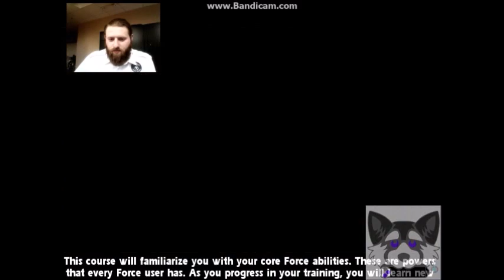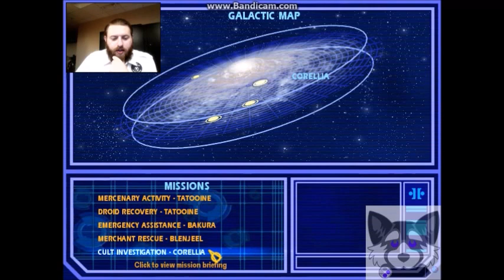LET'S DO SOME BASIC TRAINING! - Star Wars Jedi Academy Part 1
I play through the Star Wars Jedi Knight Jedi Academy game starting here with basic training first.

I just want to give a shout-out to Markiplier and say thank you for giving me the inspiration to start these up.